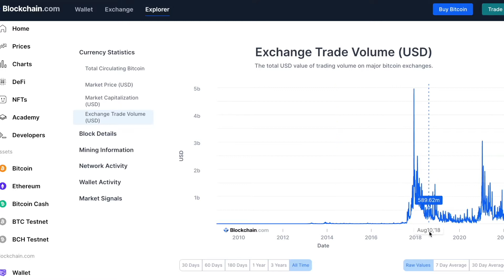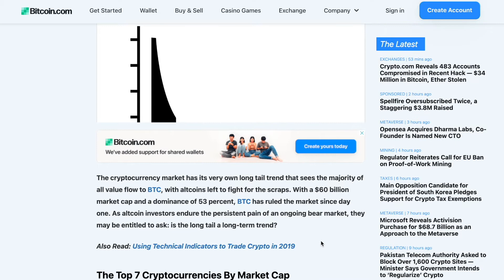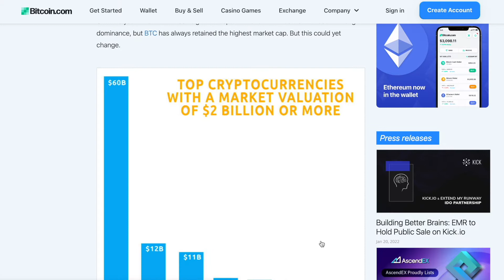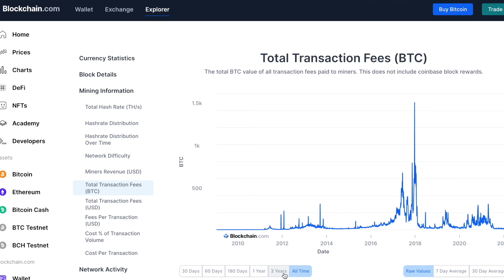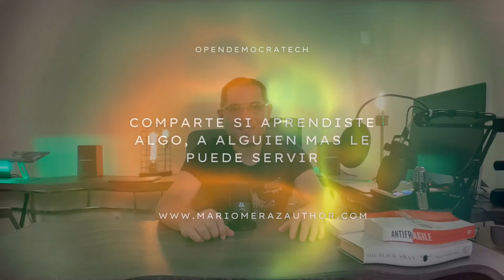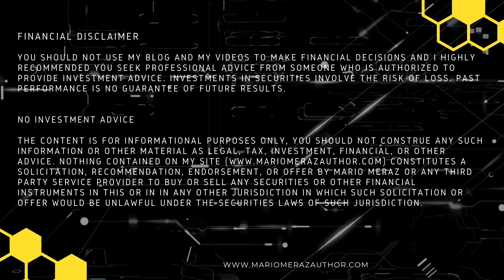Estrategia de Inversion LongTail (Larga Cola) Bitcoin Criptoactivos y Activos Accionarios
En este video/podcast se observa la Teoria y Economia de Long Tail o de la Larga Cola basada en distribuciones sobre el tiempo. Este comportamiento se observa en estrategias de marketing digital, e-commerce, así como en comportamientos on-line en general, sin embargo se observa de igual manera como un comportamiento no normal y no lineal tanto en las acciones tradicionales de bolsa, como en los criptoactivos, resaltando que estos comportamientos son de nicho, se ejemplifica que este comportamiento se observa en términos de adopción y utilización de protocolos.